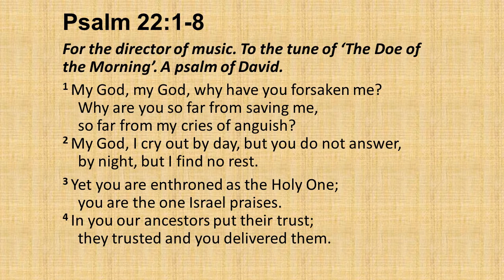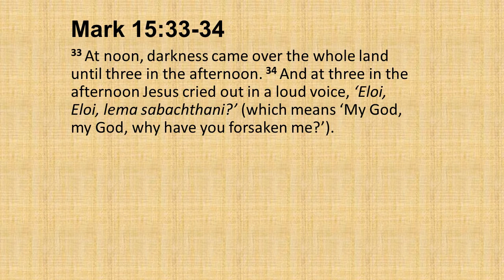Saturday 20th March - Easter Psalm 5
This is an Easter Special Psalm for the Day!  On the Saturdays on the run up to Easter we are going to look at psalms that speak about the first Easter, and that are quoted in the the Gospels and Acts.  This week we turn to part of Psalm 22.